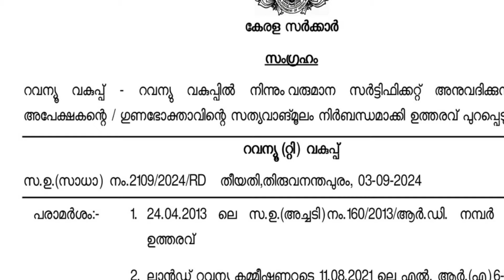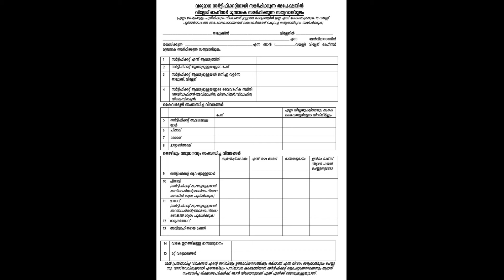വരുമാന സർട്ടിഫിക്കറ്റ് അപേക്ഷയ്ക്ക് ഇനി പുതിയ നിബന്ധന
income certificate is essential document to avail bank loan, educational purpose , job purpose, etc. . Government of kerala published new criteria for issuing income certificate. Government order number is 2109/2024/RD dated 03/09/2024. details of government order has explained in the video